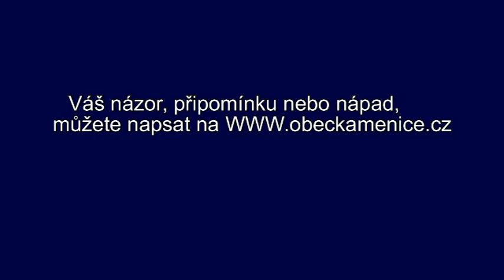KAMENICE u Prahy - Místo pro život - veřejná diskuze - březen 2013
Veřejná diskuze nad tématem kraje barona Ringhoffera. Kde chce být Kamenice za 20 let.